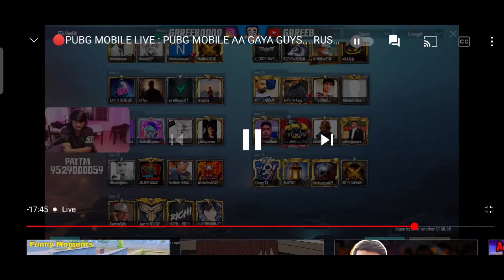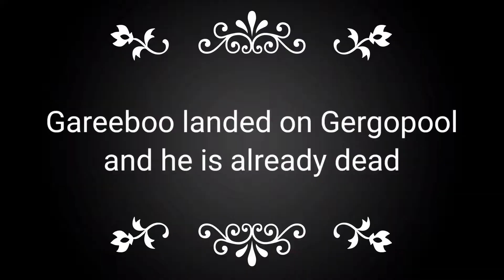in my match 🔥😱😲😲(OH MY GOD)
Device information 👇👇👇

Realms X2
Ram 6gb
Processor- Qualcomm SDM 730G AIE Octacore.